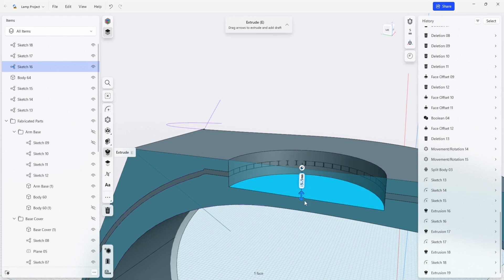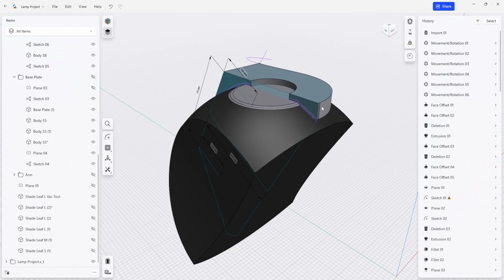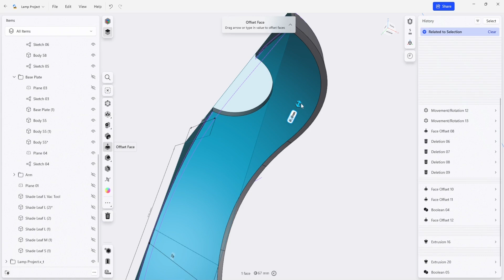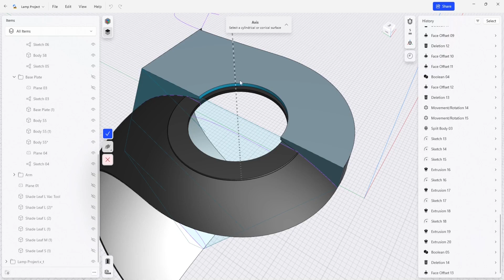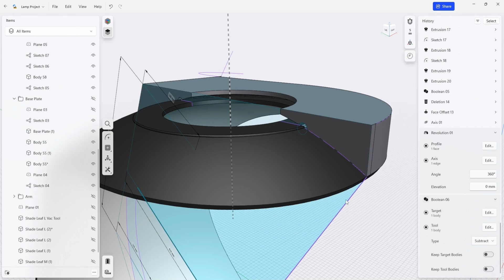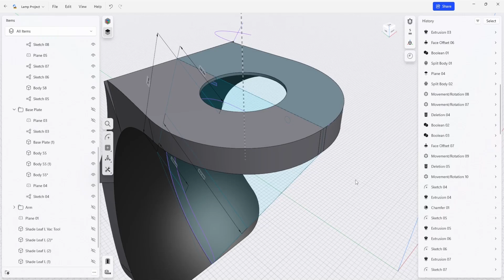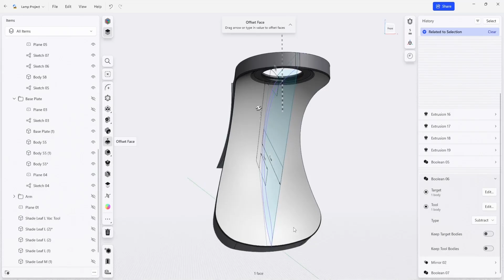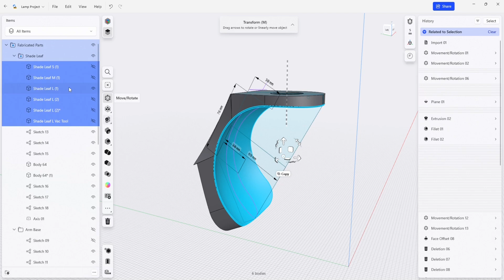Complete the lampshade outer tool | Shapr3D Design for Manufacturing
Complete the outer tool body by cutting out where the hole for the lamp shade leaf and subtracting the inner surface. You’ll use a combination of the subtract tool to create the subtracted body and match outer curvature, revolve extrude to create a relief area, and mirror and union to create complete component. This gives the location of the hole and the track for the router to trim the component all the way around.